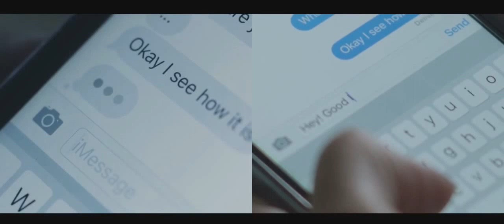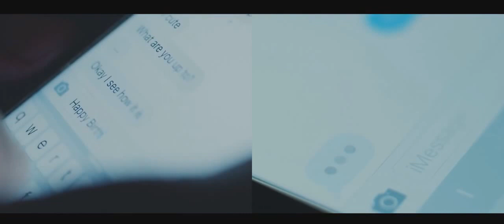MC Ricardo Da BXD - E So Chamar que eu vou - dia dos namorados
produçao dj - bruno da serra - video em homenagem ao dia dos namorados